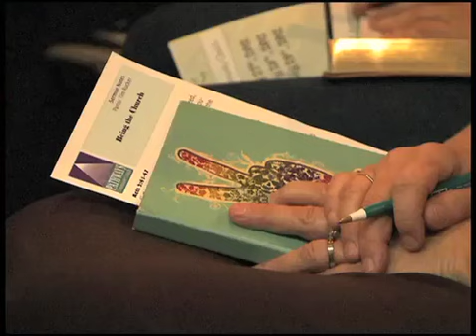Slavery in the 21st Century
This is a 2013 Telly Award winning piece that exposes the depths and reality of Human Trafficking in modern day society. This piece takes place in Tampa Bay, Florida.